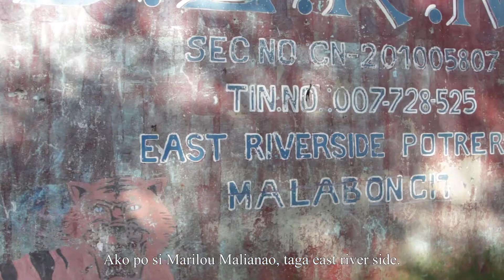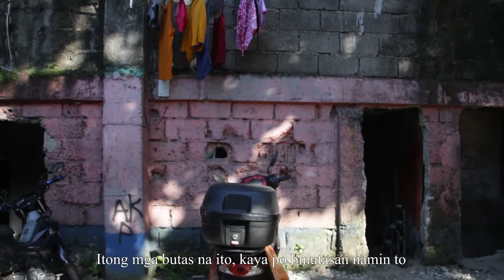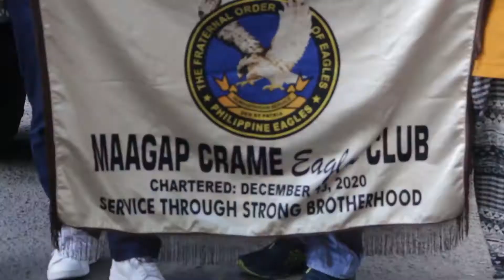ALALAY NG AGILA : Barangayanihan sa East River Side, Potrero, Malabon by Camp Crame Eagles Club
Maraming salamat po sa lahat ng Agila na naging bahagi ng proyektong ito. Service through strong brotherhood!